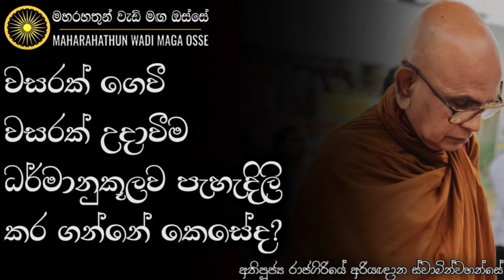වසරක් ගෙවී වසරක් උදාවීම ධර්මානුකූලව පැහැදිලි කර ගන්නේ කෙසේද? | Ven. Rajagiriye Ariyagnana Thero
• වසරක් ගෙවී වසරක් උදාවීම ධර්මානුකූලව පැහැදිලි කර ගන්නේ කෙසේද?

තෙරුවන් සරණයි!